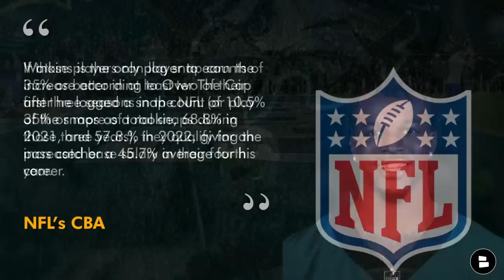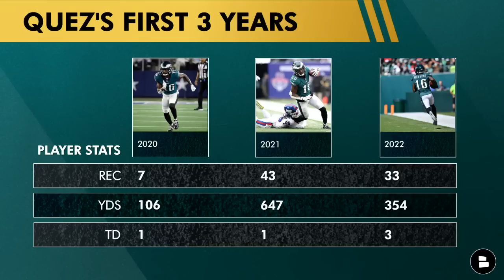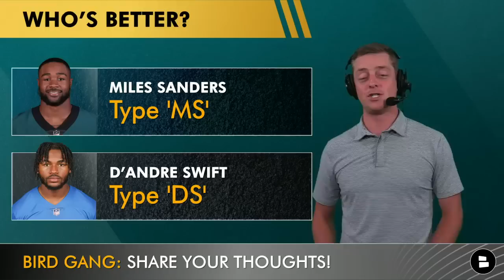MAJOR Eagles Rumors From NFL Network On D’Andre Swift + Quez Watkins Getting Paid?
Philadelphia Eagles Rumors on today’s Philadelphia Eagles Now:
- Quez Watkins is getting a bump in pay
- Why the Eagles are high on D’Andre Swift and how they plan to better utilize him to unlock D’Andre Swift highlights in 2023

BIRD GANG! We talk Eagles news, Eagles rumors, Eagles free agency and Eagles draft rumors

Quez Watkins rumors:
What we know: Quez Watkins is entering a big season
Thanks to an NFL CBA performance escalator, Quez will be getting a pay increase
Increase: From $1 MM to $2.7 MM per OTC

Quez Watkins contract:
The NFL’s CBA ensures proven performance escalators for players drafted between rounds three and seven and signed to the typical four-year rookie contracts. If those players can log snap counts of 35% or better in at least two of their first three seasons in the NFL (or play 35% or more of total snaps during those three years), they qualify for an increased base salary in their fourth year. Watkins is the only player to earn the increase according to Over The Cap after he logged a snap count of 10.5% of the snaps as a rookie, 68.8% in 2021, and 57.8.% in 2022, giving the pass catcher a 45.7% average for his career. Players eligible for the PPE will see their fourth-year base salary escalate to the season’s lowest restricted free agent (RFA) tender.

NFL Network:
Philadelphia believes there’s untapped potential with Swift

Follow Eagles insider Chase Senior on Twitter for the latest on Nick Sirianni’s Eagles

Click that YouTube share icon and help spread the Eagles Now to more viewers!

If you enjoy our Philadelphia Eagles YouTube channel...LIKE the video

Philadelphia Eagles news, all in one spot on the Chat Sports